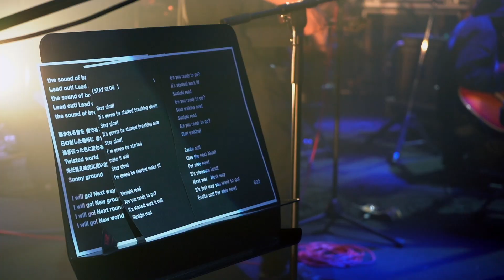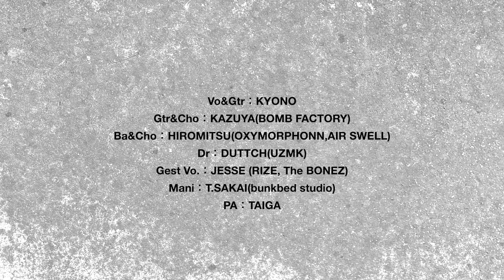ニューイヤーズロックフェス メイキング（2020.12.31） ＠神田明神ホール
Online Fes@新生47＋1 New Year Rock Festival

アコースティック ライブ ＠神田明神ホール

Vo&Gtr：KYONO
Gtr&Cho：KAZUYA(BOMB FACTORY)
Ba&Cho：HIROMITSU(OXYMORPHONN,AIR SWELL)
Dr：DUTTCH(UZMK)
Gest Vo.：JESSE (RIZE, The BONEZ)

Mani：T.SAKAI(bunkbed studio)
PA：TAIGA